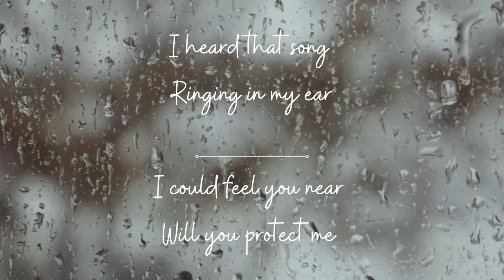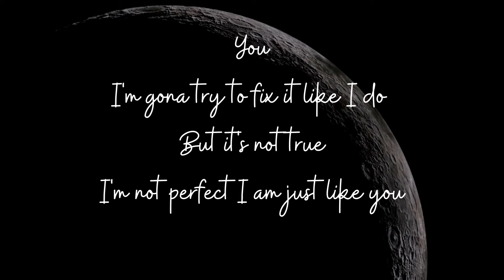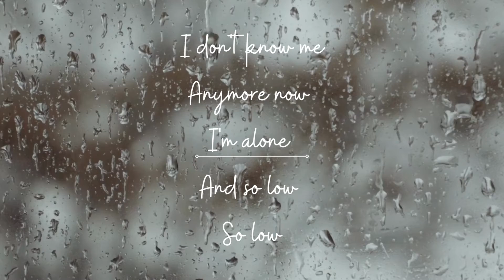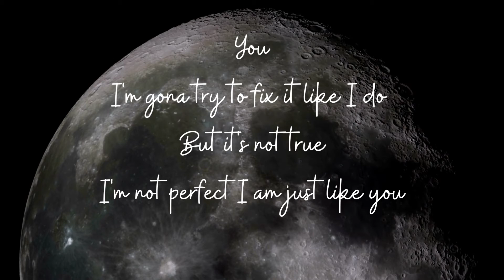Just Like You Lyrical Video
My second single